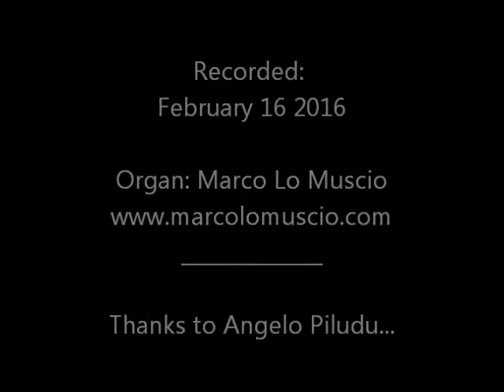Marco Lo Muscio: Canzona - "Church of Sant'Agostino" (Homage to Orvieto)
Marco Lo Muscio:
"Homage to Orvieto" -  2016
n.4 Canzona - "Church of Sant'Agostino"

Orvieto is a city and comune in the Province of Terni, southwestern Umbria, Italy situated on the flat summit of a large butte of volcanic tuff. The site of the city is among the most dramatic in Europe, rising above the almost-vertical faces of tuff cliffs that are completed by defensive walls built of the same stone called Tufa.
The city is full of masterpieces from Medieval time as the magnificent Cathedral painted in facade (with frescos by Fra Angelico and Luca Signorelli), Palazzo del Popolo, church of San Giovenale, the pit of San Patrzio, Church/Museum of St. Agostino (with the statues of Francesco Mochi), the Papal residence, etc...